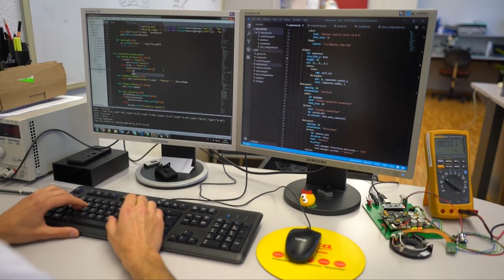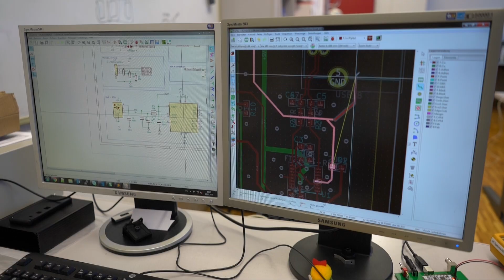1. Platz in der Kategorie